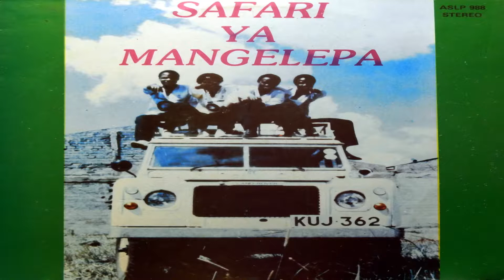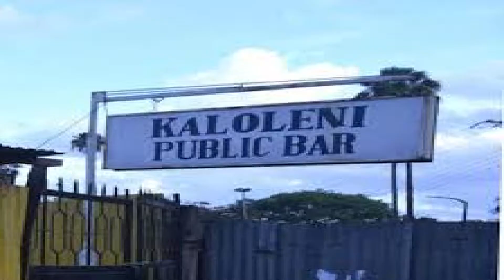ZILIZOVUMA NA WALIOVUMA_Historia ya wana Les Mangelepa_